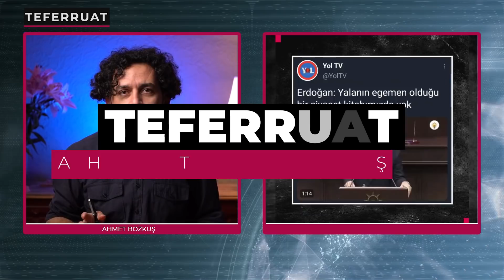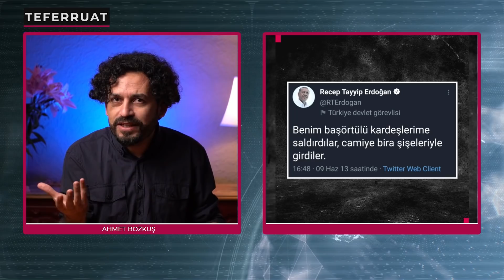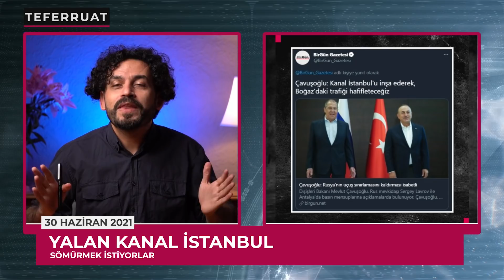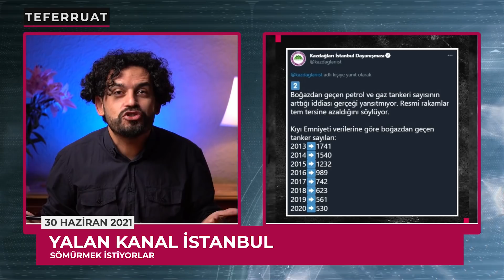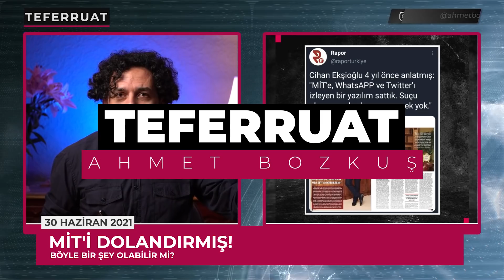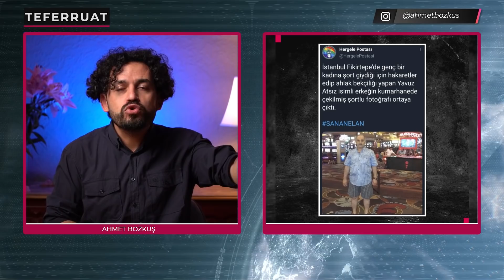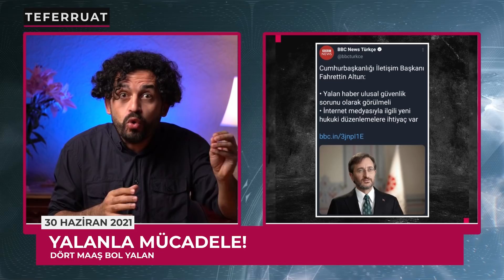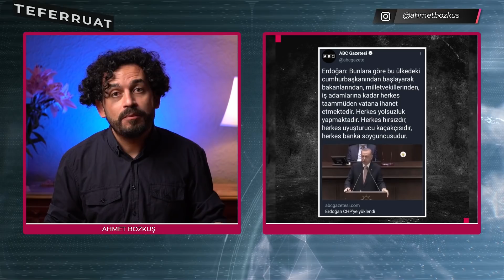YALAN MAKİNESİ | TEFERRUAT 30.06.2021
"Yalanın egemen olduğu bir siyaset kitabımızda yok." demiş Erdoğan.
EgemenBağış 30 bin liralık şampanya içiyormuş.
Suudi Arabistan'a SedatPeker'i susturmaları karşılığında CemalKaşıkçı cinayetinin üzerini örtmeyi teklif etmişler.